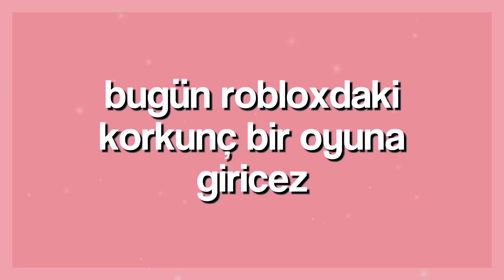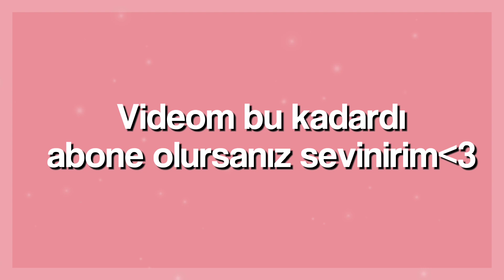Bu Oyundan Çıkılmıyor🙀 (Roblox)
~Merhaba Videoma Hoşgeldin!✨

Followlar mısınız?